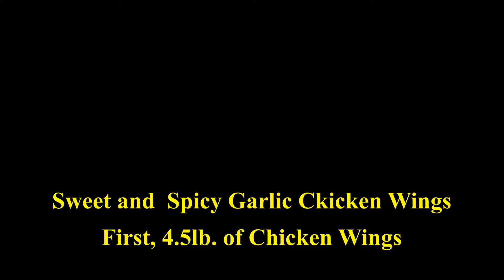Sweet Spicy Chicken Wings and Cheesecake! Lets Eat!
Good morning FAMILY! Join in on some G-Family food and conversation. Spicy-wings cheesecake. Muckbang Aaron G Garmon-Family-Values